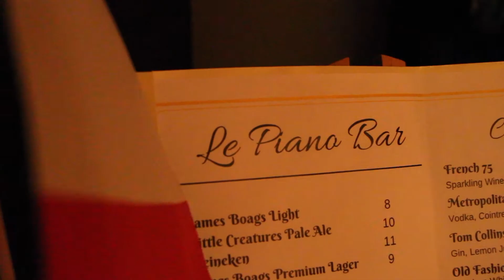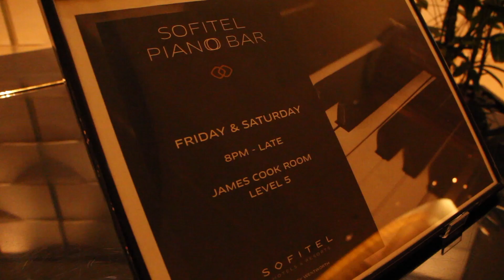Janette Lakiss interviews Kylie Stephens at the Le Piano Bar, Sofitel Sydney Wentworth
Janette Lakiss took to the Le Piano Bar at the Sofitel Sydney Wentworth to interview resident Singer/Pianist Kylie Stephens.

Videographer and editing by: Inkwell co.